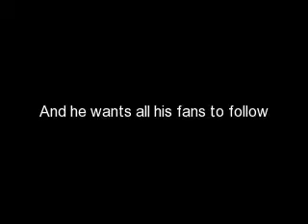New Year! New Account! New Videos!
I am changing accounts and I'm finally gonna start my own line of vids.